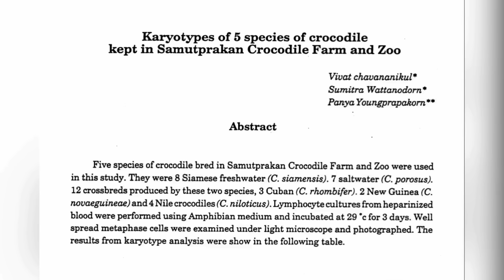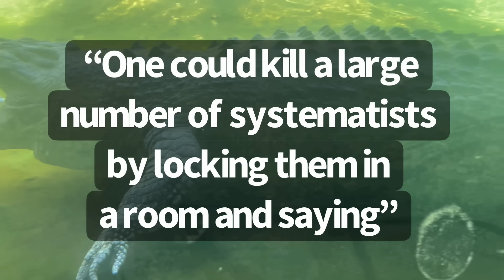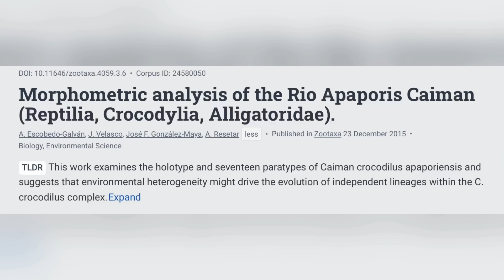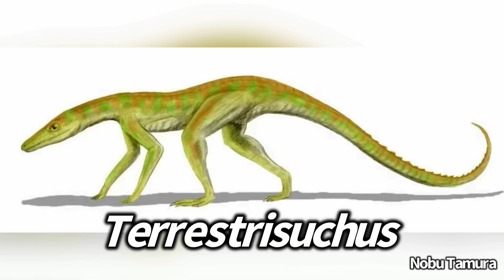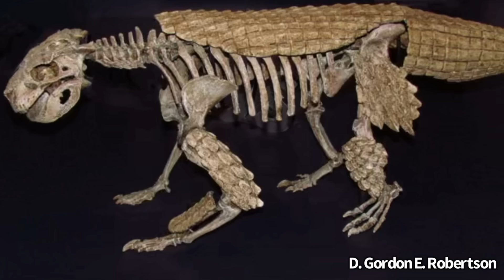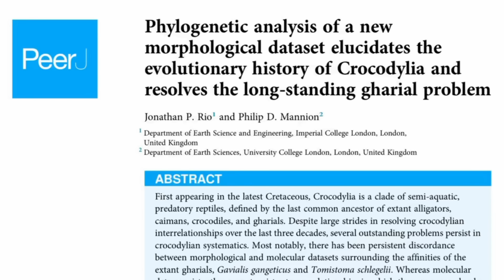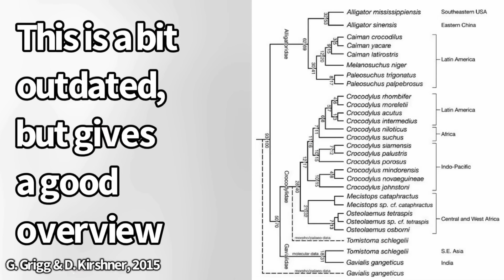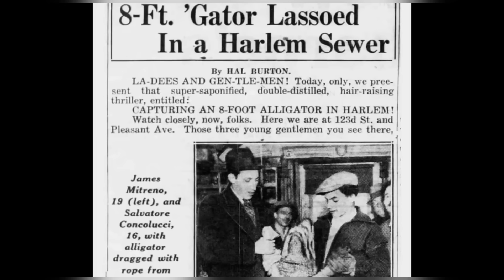Nile-Saltwater Crocodile Hybrids are Real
Nile-Saltwater Crocodile hybrids have been revealed, and they help prove crocodilians question basic biology and our understanding of evolution. The video also discusses the classification of the Rio Apaporis Caima, and the Tomistoma vs Gharial debate.

Thumbnail: Hank the Crocosaurus (Siamese x Saltwater Hybrid)

Huge Crocodiles, Monster Crocodiles, Large Crocodiles,  largest crocodile in the world